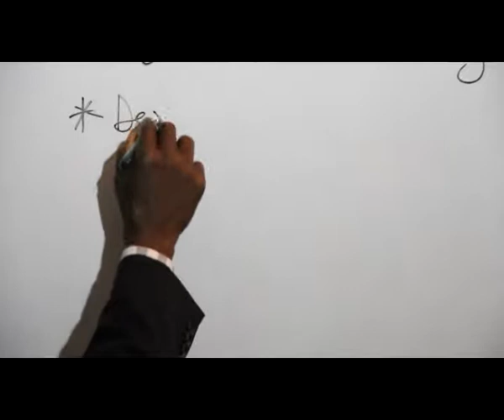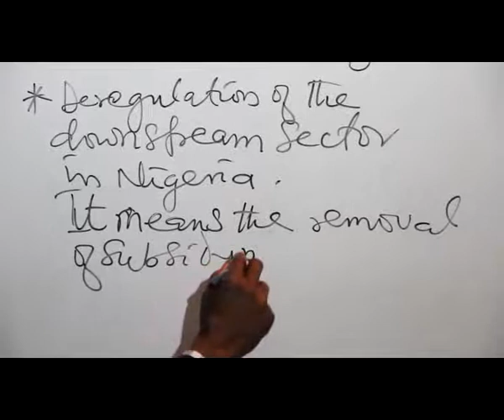CONTEMPORARY ISSUES IN ECONOMIC SYSTEMS PART 2